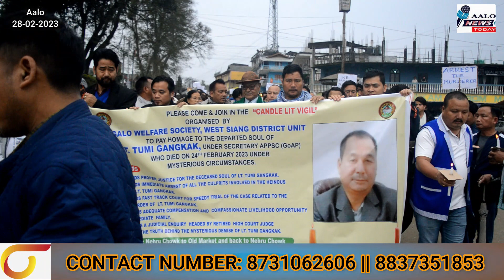Aalo Units in Candle-Lit Vigil to Demands Justice for Lt. Tumi Gangkak.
Aalo Units in Candle-Lit Vigil to Demands Justice for Lt. Tumi Gangkak Assistant Controller of Examination APPSC.